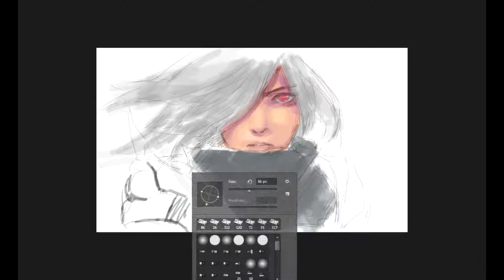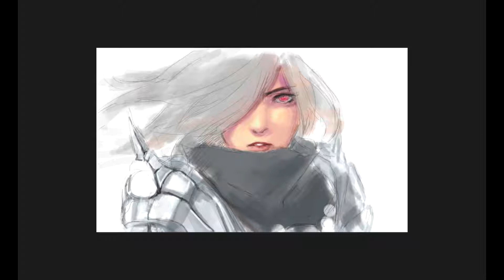Knight (Painting Process)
Took me 1 hr and 20 mins in Photoshop